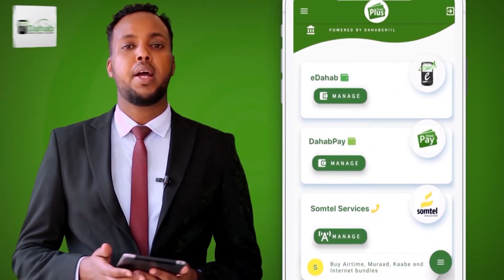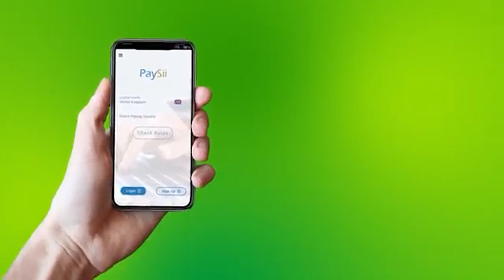Doorashadan Xataa Maraykanku Muu Qabasan ''Bulsho Darenkooda Cabiray Markii Ay Dhamatay Codbixintu'